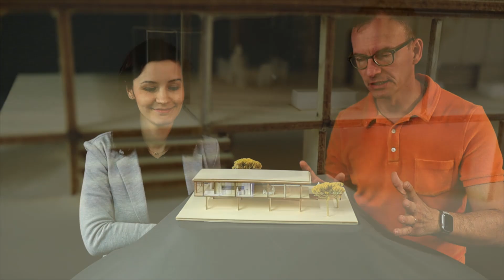Wie geht KNX Elektroplanung? Datenformate, Rolle Architekt & Elektriker | Smartest Home - Folge 202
Blog-Beitrag Wie läuft eine Elektroplanung eines Hauses ab? Welche Gewerke sind daran beteiligt, welche Rolle spielen der Architekt und Elektriker? Wie gehen Lichtplanung, Gartenplanung und Elektroplanung zusammen? Welche Datenformate sind beim Datensatz wichtig?

Wir zeigen euch den aktuellen Stand bei Konzeption und Elektroplanung eines beliebigen Gebäudes - egal ob ihr es machen lasst oder Teile davon selbst in die Hand nehmt.